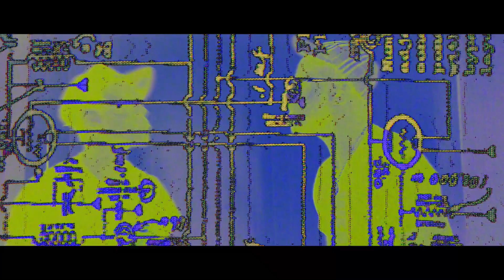Sakz x Lil Sleaze - Close Friends (Official Music Video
Sakz x Lil Sleaze - Close Friends (Official Music VideoSakz x Lil Sleaze - Close Friends (Official Music Video